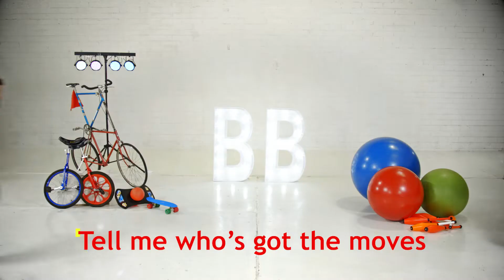Body Brothers Sing-Along - Hair! | RTÉjr